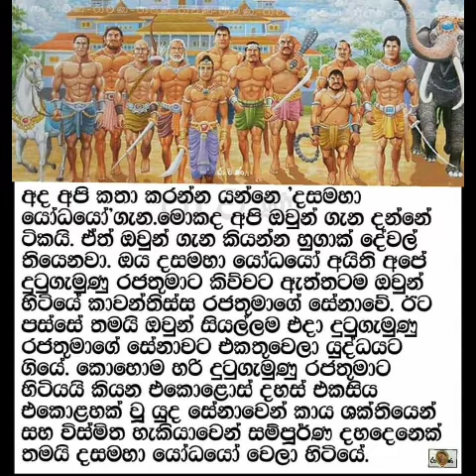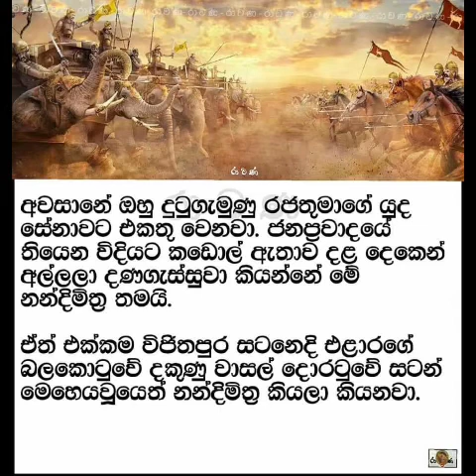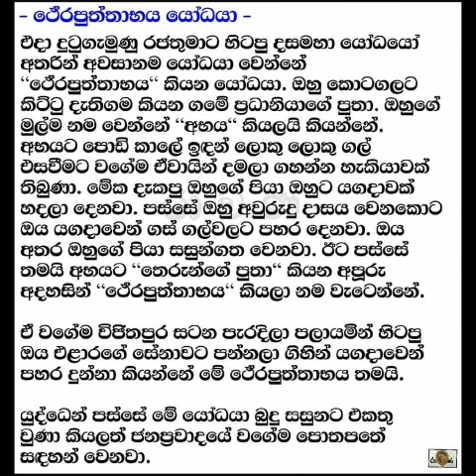දසමහා යෝධයන් ගැන අපි නොදන්න කතා රාසියක්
අපේ video බලලා අපිව sabscribe කරන්න